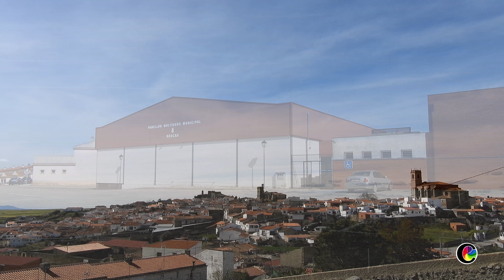BROZAS-UN PARAÍSO PARA LOS SENTIDOS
Brozas,Cáceres-Extremadura 2018.